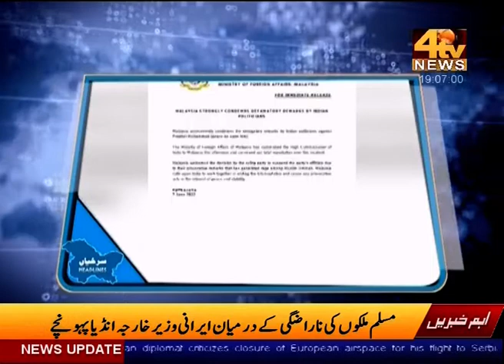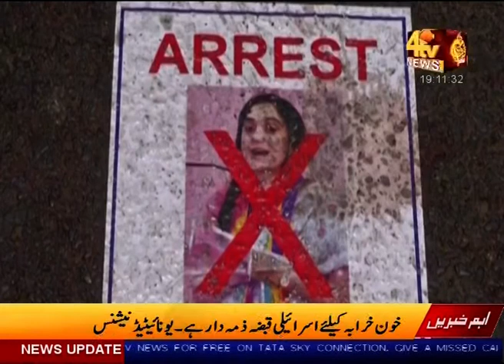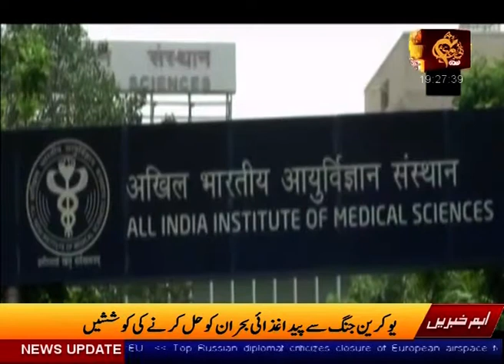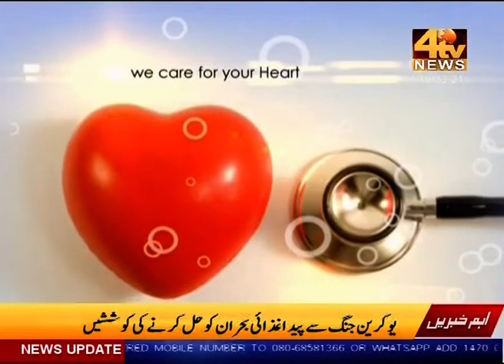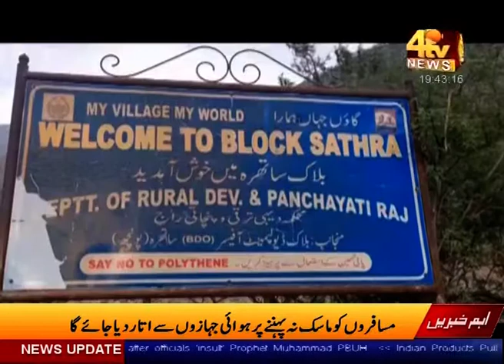4Tv News Kashmir bulletin 08-June 2022